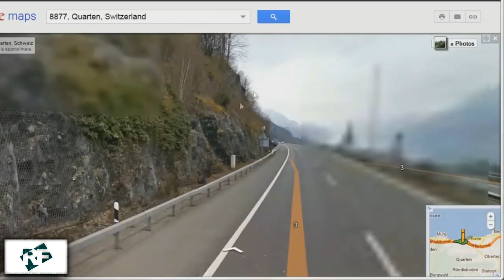5 VÍDEOS MISTERIOSOS QUE VOCÊ JAMAIS DEVE ASSISTIR SOZINHO PARTE 2!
Obrigado World of Warships por patrocinar esse vídeo! e utilize o código BATTLESTATIONS2020 para ganhar vários brindes
● 250 Dobrões
● 3 dias de premium
● Barco USS Charleston
● +1 slot no porto

Este vídeo mostra 5 casos: Algo estranho  que aparece no filme o Mágico de Oz, durante a gravação algo apareceu no cenário e depois foi modificado na versão Bluray. Um fantasma captado pela câmera de segurança e até assustou um segurança noturno que viu pessoalmente um estranho vulto. Uma misteriosa luz que caiu do céu nos Estados Unidos e os policias que chegaram no local tiveram uma grande surpresa. Uma aparição supostamente divina de um anjo no céu que foi captado pelo Google Maps. Um apartamento assombrado onde o dono filmou vária atividades paranormais.